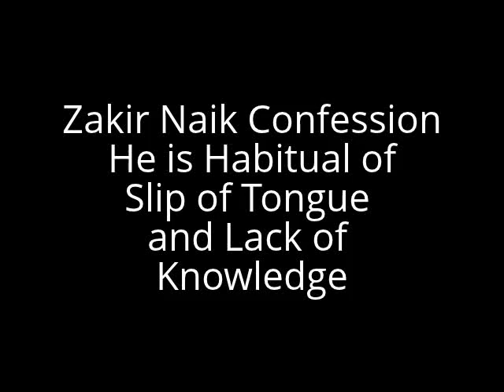Zakir Naik Slip of Tongue and Lack of Knowledge admitted.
Matthew 15:18 But the things that come out of the mouth come from the heart, and these make a man 'unclean.'

(To slip upon a pavement is better than to slip with the tongue: so the fall of the wicked shall come speedily.)